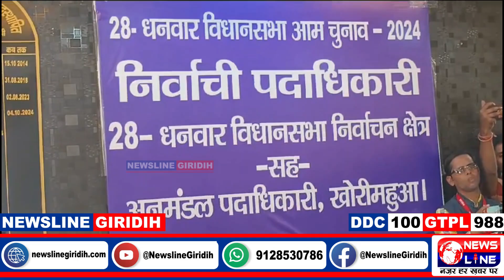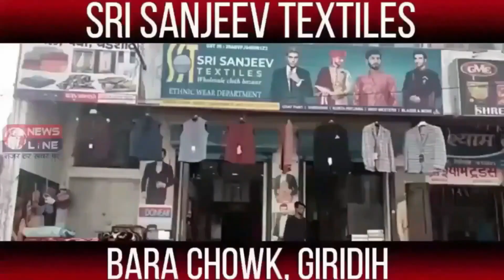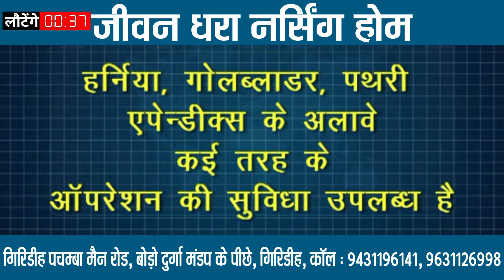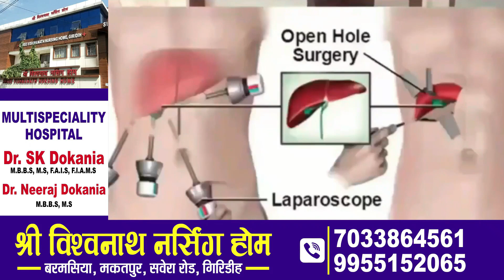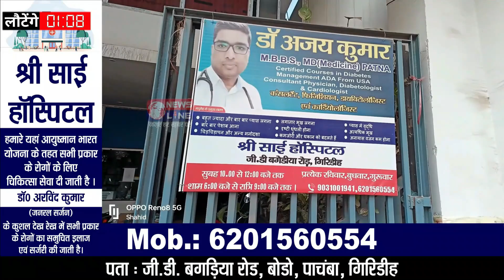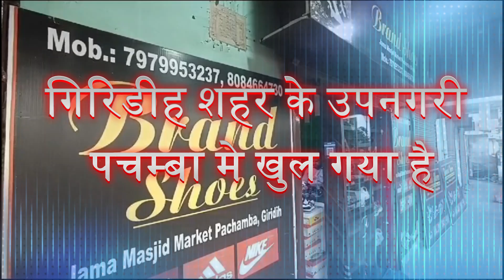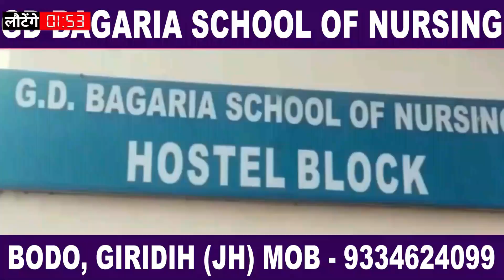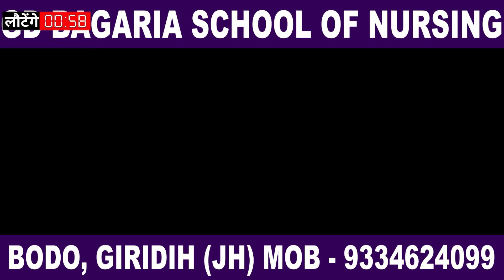NewsLine Giridih 28 Oct 2024 News Bulletin